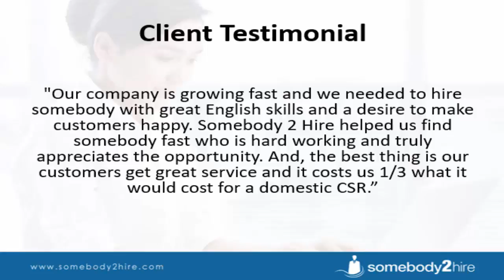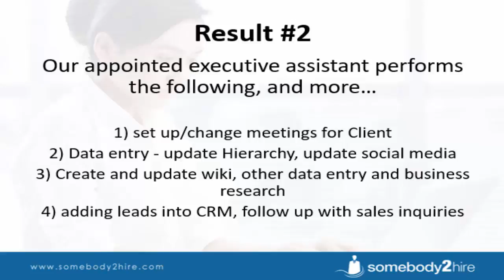Case study - How This Client Uses Virtual Staff To Create More Business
Somebody 2 Hire - Hire A Virtual Personal Assistant

1. CASE STUDY How This Online Business Uses Virtual Staff To Generate More Business $
2. This is how our client.. 1) Saved 5000 hours 2) Created more business opportunities 3) Saved $84,000.00 USD on labour All in one year!
3. A Growing Business Our client, who offers ‘Enterprise Reputation Management’, started to scale fast.
4. With Growth Comes.. ..a need for customer service.
5. Customer Service Representative Our client hired a customer service representative to take on 1) Email Ticket Requests 2) Phone Calls
6. Result #1 Upon hiring a customer service representative our client was able to focus on sales, attend trade shows, and create more business opportunities.
7. Result #2 Hiring from Somebody 2 Hire saved our client over $20,200.00 USD in 2016, versus hiring locally in the United States.
8. Client Testimonial "Our company is growing fast and we needed to hire somebody with great English skills and a desire to make customers happy. Somebody 2 Hire helped us find somebody fast who is hard working and truly appreciates the opportunity. And, the best thing is our customers get great service and it costs us 1/3 what it would cost for a domestic CSR.”
9. With Growth Comes.. ..a need for data entry.
10. Data Entry Assistant Our client hired a data entry person part time to ensure that all relevant data entry was being performed by someone with the right skills.
11. Result #1 Upon hiring a data entry assistant our client saved 20 hours a week not having to do it themselves.
12. Result #2 Hiring from Somebody 2 Hire saved our client over $17,300.00 USD in 2016, versus hiring locally in the United States.
13. With Growth Comes.. ..a need for an executive assistant.
14. Executive Assistant Our client outsourced and hired an Executive Assistant from Somebody 2 Hire.
15. Result #1 Upon hiring an executive assistant our client was able to focus on sales, instead of attending to customer service, time management, and other tedious day to day tasks.
16. Result #2 Our appointed executive assistant performs the following, and more… 1) set up/change meetings for Client 2) Data entry - update Hierarchy, update social media 3) Create and update wiki, other data entry and business research 4) adding leads into CRM, follow up with sales inquiries
17. Result #3 Hiring from Somebody 2 Hire saved our client over $47,000.00 USD in 2016, versus hiring locally in the United States.
18. Business Owners Get Overwhelmed
19. The Data Doesn’t Lie Business owners are continuously evolving their companies. With evolution and scaling comes more demand from customers, internal processes, and other activities that drive the business forward.
20. The Data Doesn’t Lie When you feel you are spreading yourself everywhere, it’s time to create an action plan. Outsourcing key business functions saves time, allows experts to work in each area, and in the end cuts down on costs.
21. The Data Doesn’t Lie Our client saved thousands of hours. Our client saved time and became more active in their sales cycle. Our client saved $84K USD in one year.
22. Do You Feel You Can Be More Productive If You Had The Right Help?
23. Talk To Us Today.. We can work together to create more business opportunities for you!

We are located in the heart of the Philippines.

We have worked with:
Real Estate Industry
Sales Industry
Internet Marketing
Customer Service Industry
Technical Support Industry